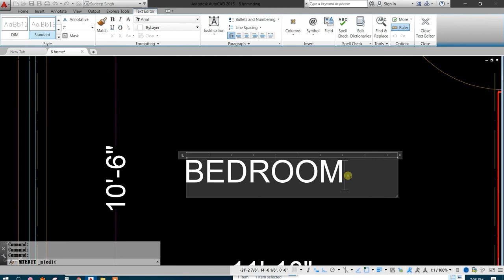22 Room Dimension| AutoCAD Nepali Tutorial | Floor Plan Essential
In this tutorial, we will learn about room dimension.
DLI: linear Dimension